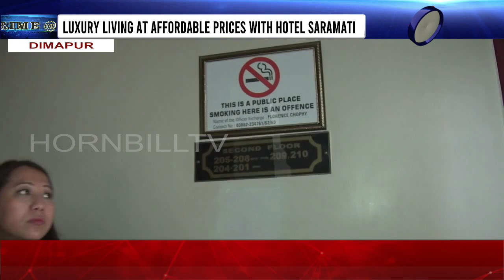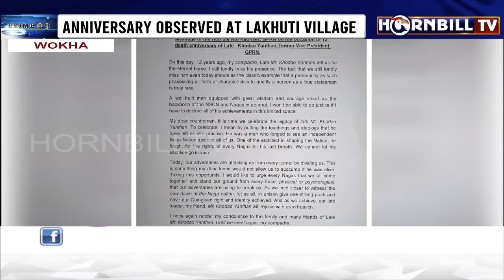HORNBILLTV PRIME @ NINE | 1st MARCH 2022